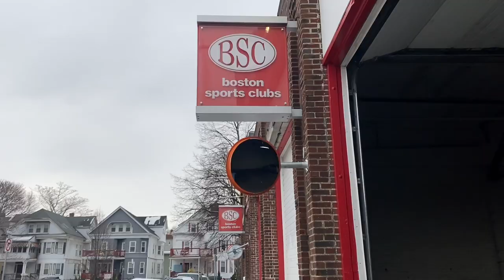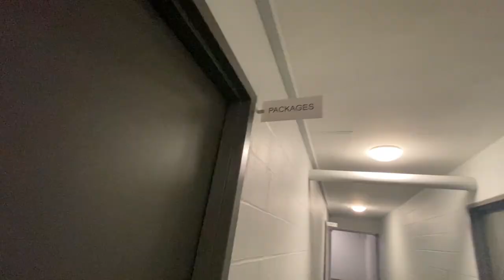OUR FULL SKIING & SNOWBOARDING GEAR [ HINDI VLOG ]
Vlog#85: We finally, received our last of the items for skiing and snowboarding. The real test would be when we go to the ski resort next time 😅

I appreciate each one of you so much for the constant support & lovely comments from all over India & abroad. Please drop a thumbs up 👍 , if you think I should keep vlogging.

About Me:

Hello! My name is Mayank Ranjan Dayal and I'm a Computer Science graduate from Northeastern University, Boston.

I came to the USA from India as a masters student to pursue my MS in Computer Science from Northeastern University, Boston, if you're also interested in studying abroad or doing an MS from the USA then do check out my other channel 'Fellow Brownie'

Vlogging Gear:

- Canon 80D

Additional Tags:
Indian in Boston, Indian Vlogger in USA, Indians lifestyle in USA vlog, Life after MS in the USA, Indian in America, India to the USA, USA Hindi vlog